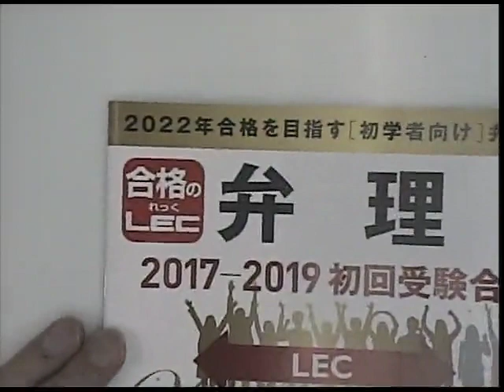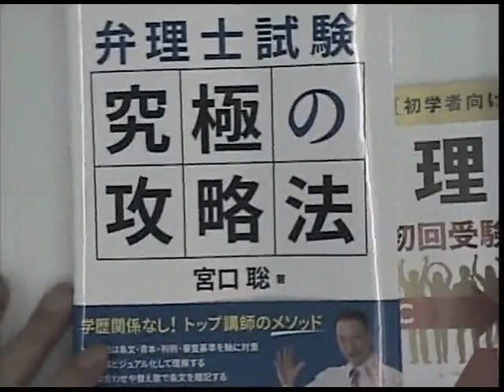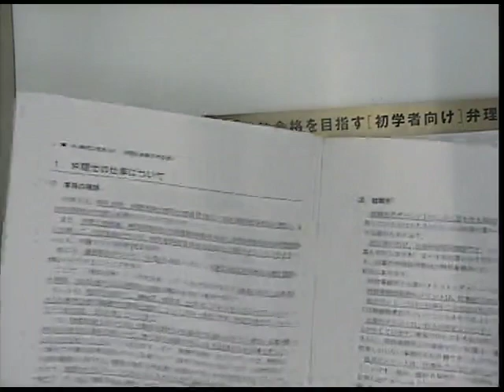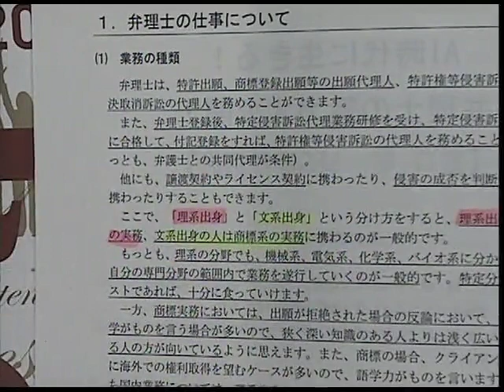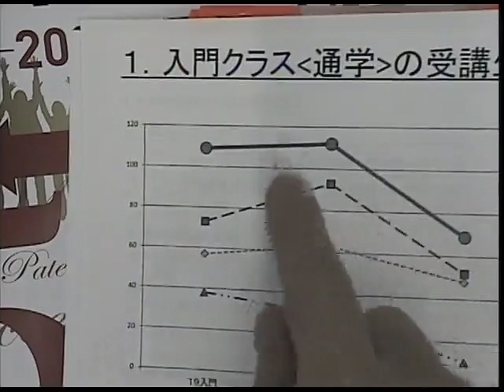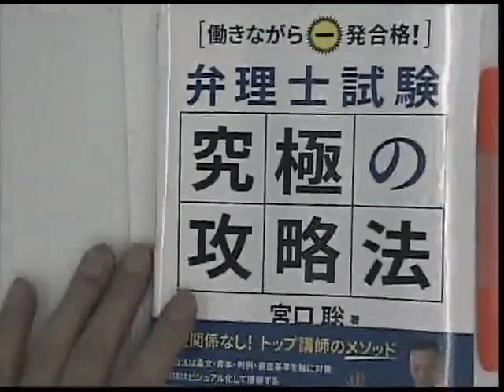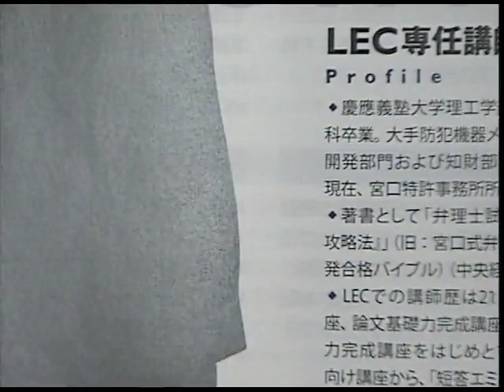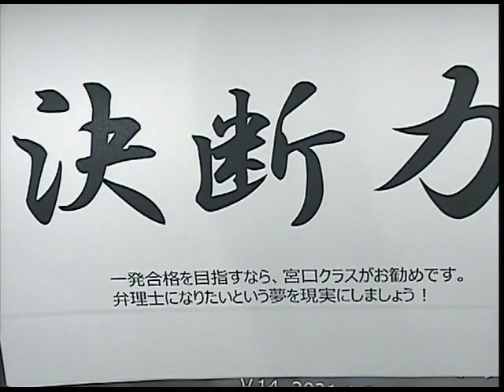【LEC弁理士】ＡＩ時代に生きる！弁理士の魅力大公開！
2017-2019年度弁理士試験 初回受験合格者の
５人に４人が≪LEC初学者向けコース≫出身！